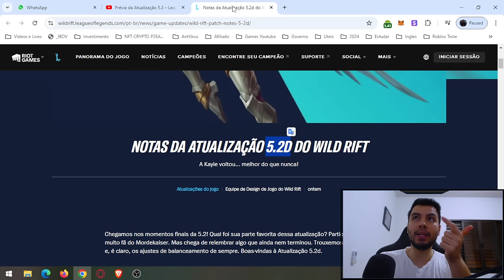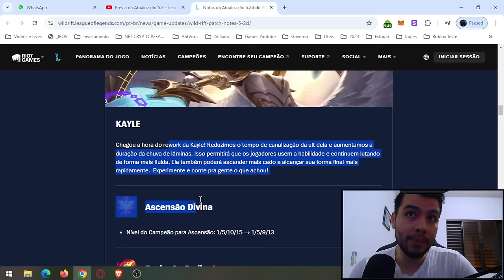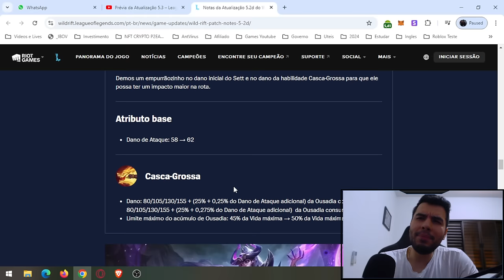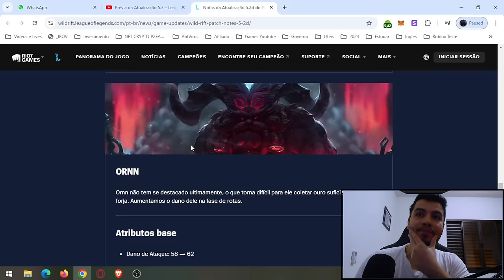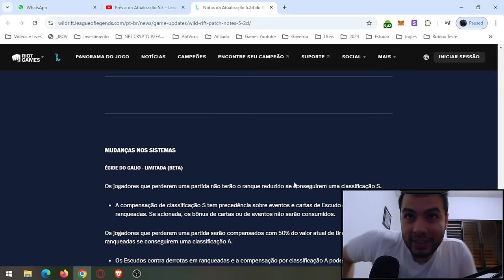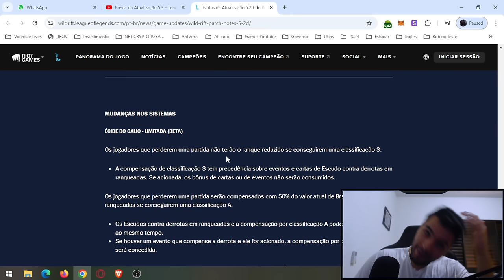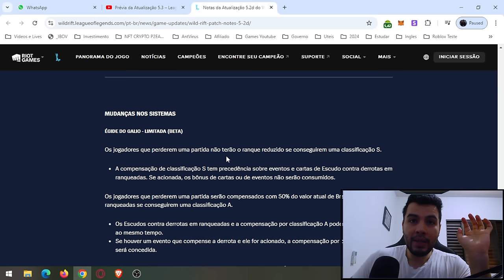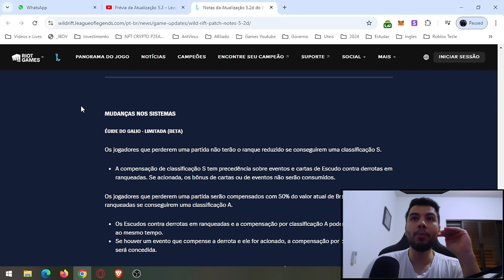CHEGOU HOJE A MELHOR ATUALIZACAO FEITA NO WILD RIFT